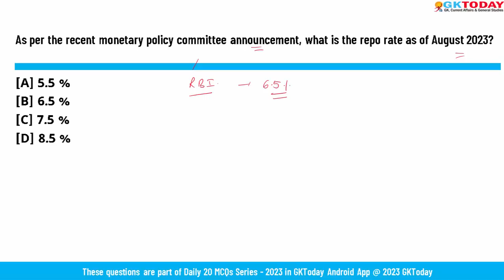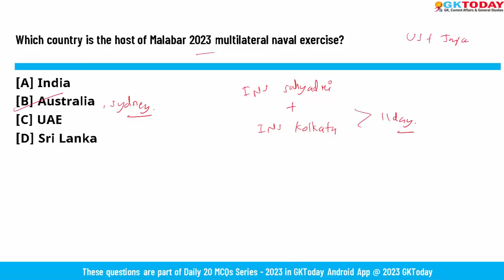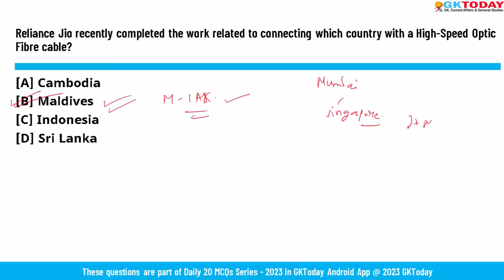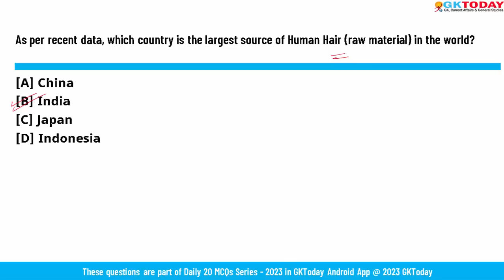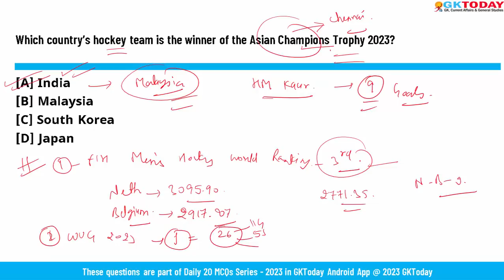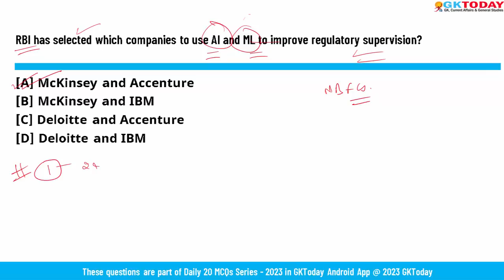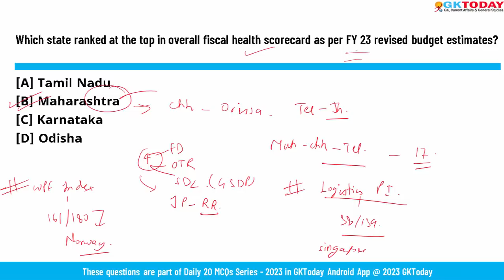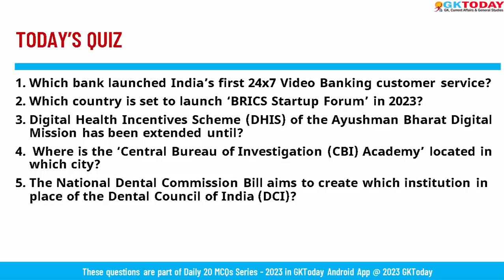August 20-21, 2023 Current Affairs in English by GKToday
In this video, we discuss GKToday's Top Current Affairs MCQs for 20-21 August, 2023.